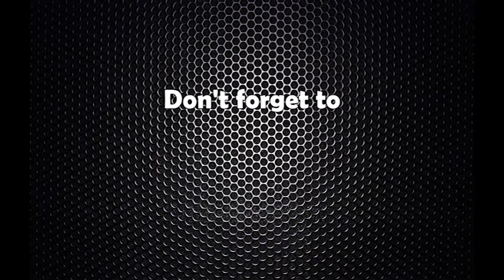राष्ट्रिय योजना आयोग